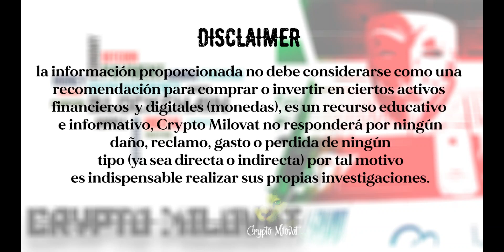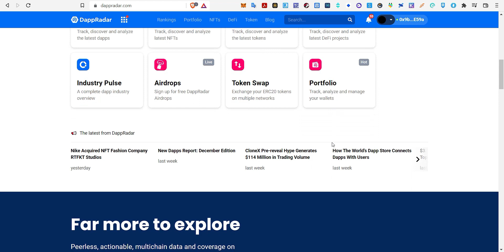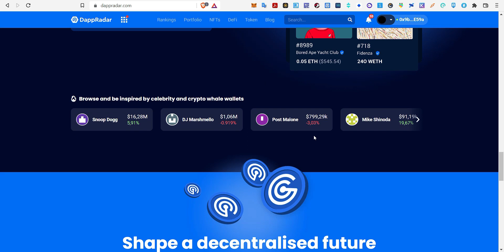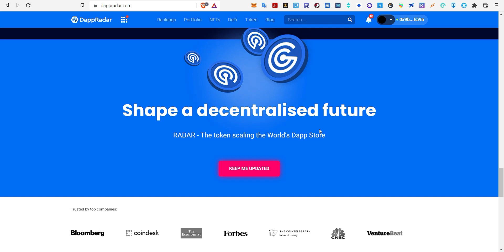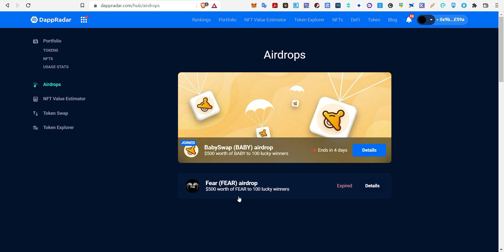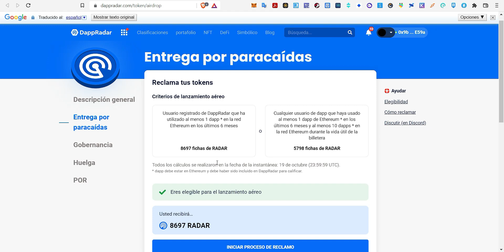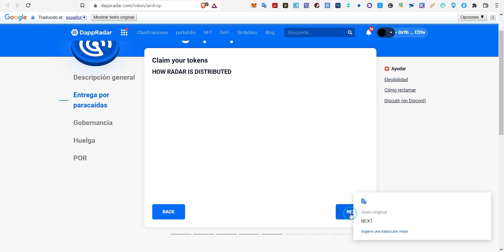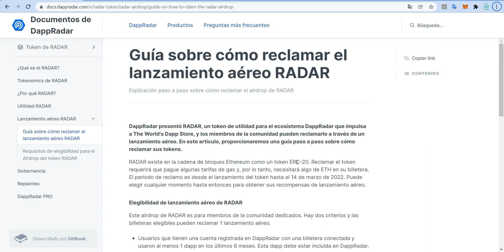Airdrop Reclama Tokens DappRadar 8.697 Gratis RADAR antes del 14 de marzo de 2022 dappradar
Listo ya has reclamado tu Airdrop

OTROS AIRDROPS

Hi Dollars 0.5 por referido Tokens Gratis ERC20, BEP20, Plataforma de Servicios Financieros

PASOS PARA EL RESGISTRO:

PASO 1
- Ingresa a TELEGRAM y regístrate en su BOT
PASO 2

PASO 3
- Comparte tu Link de Referido para mas

OTROS

Gane tokens LUNARCRUSH diarios gratis token Lunr un seguimiento de la información social cripto

PASOS PARA EL REGISTRO Y GANAR TOKENS Lunr LUNAR

PASO 1.

Paso 2.

Crea tus alertas y métricas para el seguimiento de tus criptomonesas.

PASO 3.

COMPARTE TU LINK DE REFERIDO Y MULTIPLICA TUS TOKENS DE @lunarcrush

Otros Tokens
PRESEARCH Token PRE Gratis Gana $ 0.10 PRE Motor de Busqueda Blockchain Configura tu Navegador Referido 10 USD

PASOS PARA INSTALAR PRESEARCH:

PASO 1.
- Verifica tu Correo Electronico.
- Activa tu cuenta de PRESEARCH.
PASO 2.
PASO 3.
- Configura tu navegador Web (BRAVE, GOOGLE,BITTUBE,FIREFOX..ETC).
- Predetermina tu MOTOR DE BUSQUEDA A “PRESEARCH”

Muchas gracias ….🤗🤗
- Donaciones BTC: 3EBos8LtRFjwZmMWK5rftc3wvs8f7Gdchk

- Donaciones ETH: 0x4f141278f170C8987eeb4a78D88E72851d9AF185